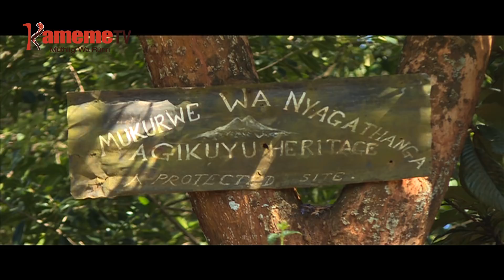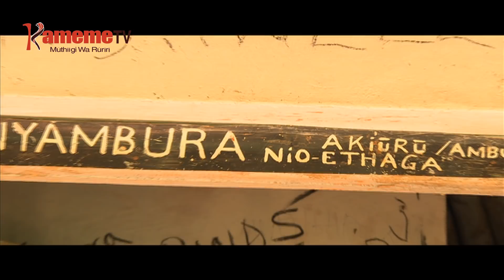Muhiriga wa ambura/akiuru na ethaga